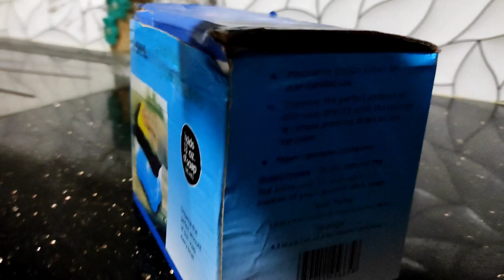Vlog-15 Unboxing Kitchen soap dispenser/ വീട്ടമ്മമാർക്കു ഉപയോഗപ്രഥമായ ഒരു product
price - 165₹